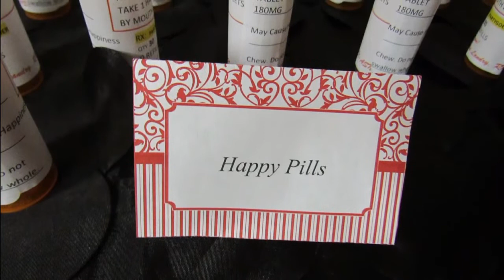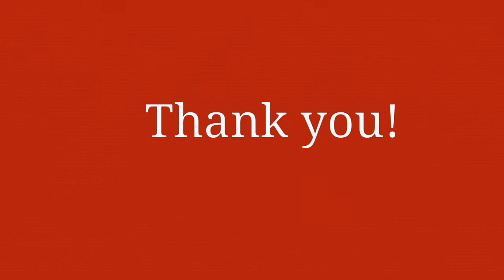Nurse Grad Photoshoot/Party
I'm a nurse now!!!